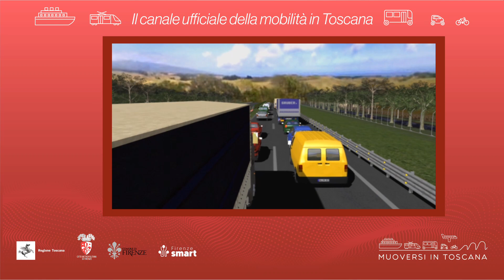Muoversi in Toscana - Edizione delle 13 del 21 maggio 2023